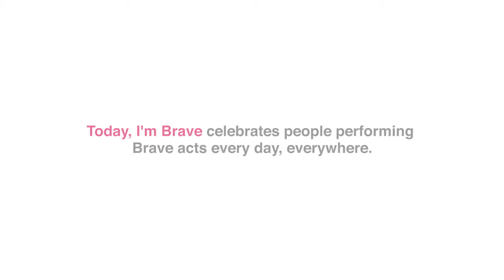Today, I'm Brave - Vinnie Merrill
Vinnie threw caution to the wind and moved out to LA in 2005 to start a clothing company called Lucky Soul to help kids in need. It was a leap of faith, but for a Brave cause. Watch his story and show your support.